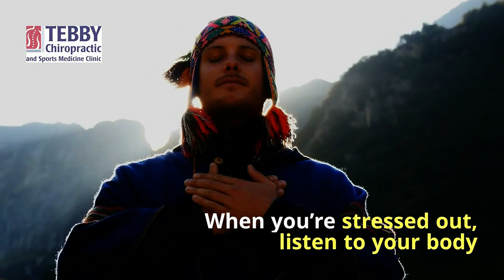4 Chiropractic Secrets That Will Relax Your Mind and Muscles from your Charlotte chiropractor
4 Chiropractic Secrets That Will Relax Your Mind and Muscles from your Charlotte chiropractor: It is a fast-paced world today, and sometimes, it is just difficult to keep up with everything. At the end of the day, you find yourself feeling stressed both emotionally and physically. How can you achieve full relaxation? The secret is to target your mind and body simultaneously, so you feel completely and utterly at ease. Here are four relaxation techniques you simply must try:

A full body massage is an effective technique to ease tensions in your muscles and to relieve your mind from anxiety and stress. Massage involves rubbing and pressing key pressure points in your body. There are various types of massages, ranging from light strokes to pressurized deep tissue tension relief. In general, massages can relieve the symptoms of headache, anxiety, depression, sports-related injuries, joint pain, insomnia, and even digestive issues. Whatever type of massage you choose, you can expect to feel relaxed physically while your mind also becomes at ease.

Acupuncture

Acupuncture is a traditional Chinese method of healing, which involves inserting needles at specific points of the body. The belief is that when you are feeling unwell, it is because of the blockages in the flow of your body’s “qi” or life energy. Acupuncture clears the blockages and stimulates the healing process. Acupuncture is proven to relieve back pain, chronic neck pain, and headaches, and improve sleep and emotional well-being. It can also help address other health issues, such as anxiety and stress, arthritis, insomnia, migraines, nausea, and sinus congestion, among others.

Chiropractic treatment

Chiropractic treatment can help improve your musculoskeletal system using some techniques, such as spinal adjustments and soft tissue therapy. While patients often visit a chiropractor after suffering an injury, people who need to relax their mind and body can also seek chiropractic treatment. A chiropractor can help you relieve muscle tension, pain, and other discomforts. He can also help you address “referred pain” or headaches, where the real distress happens somewhere else in the body.

Meditation

Meditation is a practice that can put your mind and body at ease. It is about focusing on what is happening right now around you. Meditation balances your body and brings several health benefits, including relief from chronic pain, anxiety, and stress. It relaxes your mind, which consequently relieves your body from tension. You can start with a simple breathing exercise, focusing on the movement of air in and out of your nostrils to the rise and fall of your chest and stomach. Meditation is easy to learn, and you can do it at home, or any quiet place for that matter.

Conclusion

When you want to achieve complete relaxation, both your body and mind should be at ease. These techniques are proven to be effective in relaxing your mind and freeing your body from tension and chronic pain. When you’re stressed out, listen to your body and dedicate some time for its healing.